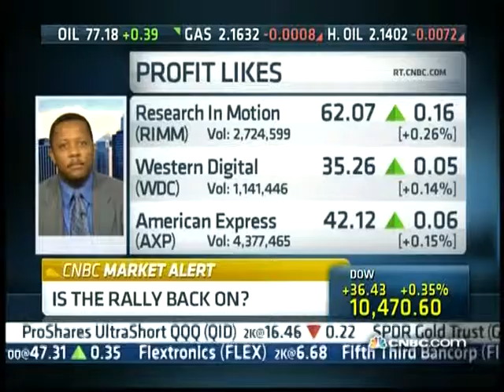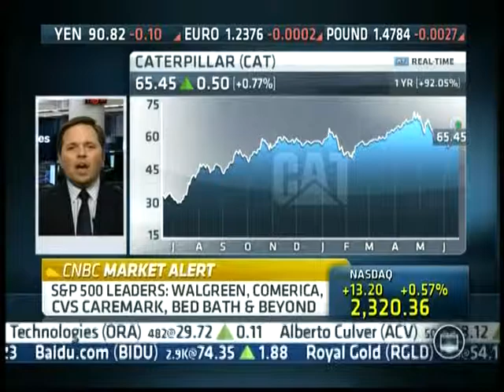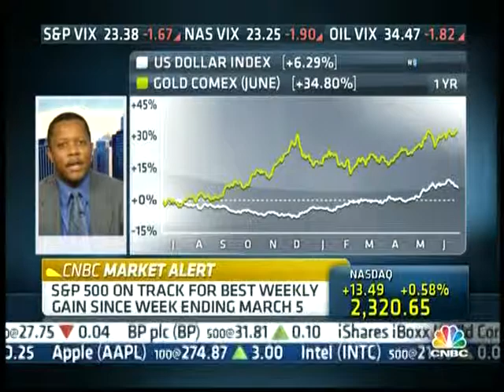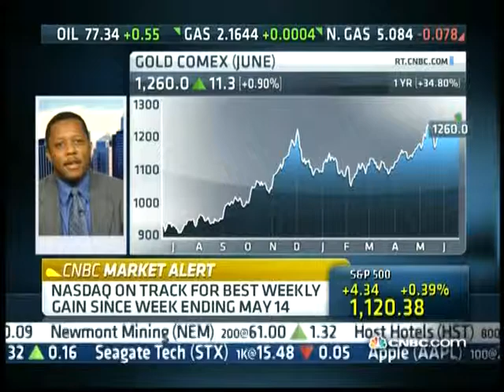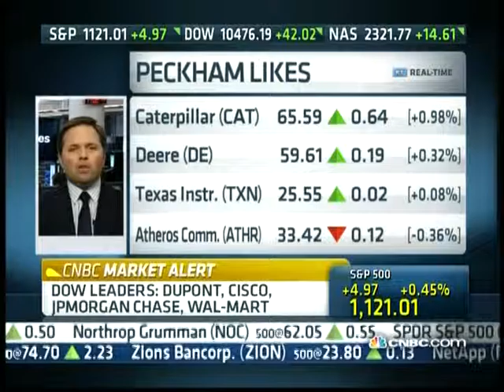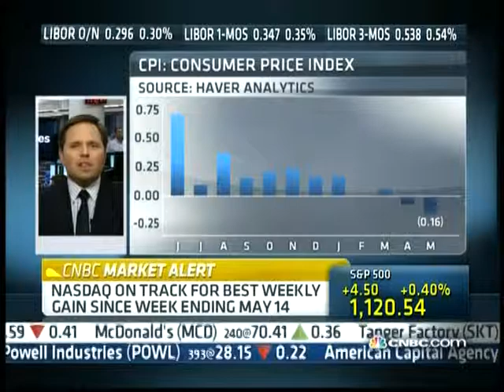Eugene Profit On The Call CNBC 061910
Eugene Profit was featured on On The Call to give his view of corporate profit outlook and currencies. He is considered an expert in the investment industry and is available for interviews. For more information please visit ProfitFunds.com.